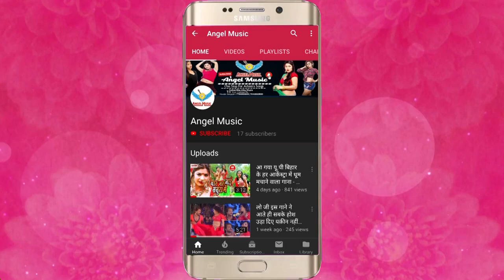Chandan Premi का ये वीडियो U/P बिहार में बवाल मचा दिया है कमरिया करुआ तेल से माली - Bhojpuri Videos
कमरिया Chandan Premi का ये वीडियो U/P बिहार में बवाल मचा दिया है कमरिया करुआ तेल से माली

Song Name - कमरिया करुआ तेल से माली
Album Name -  कमरिया करुआ तेल से माली
Singer Name - Chandan Premi
Music Director - Jayant Dubey
Video Director - Pawan Pal ( Delhi )